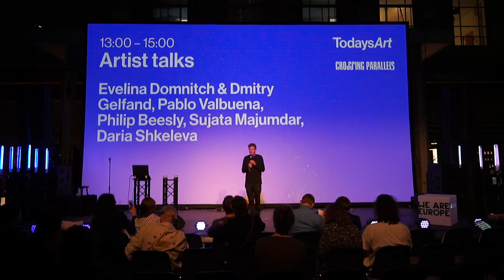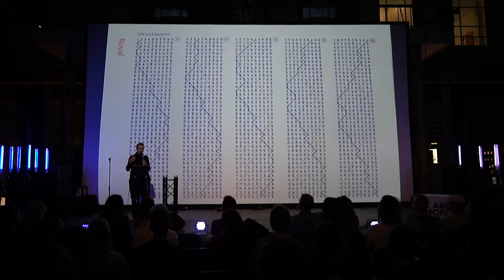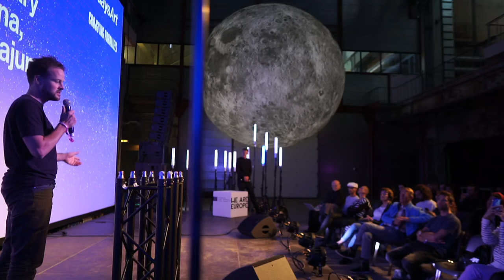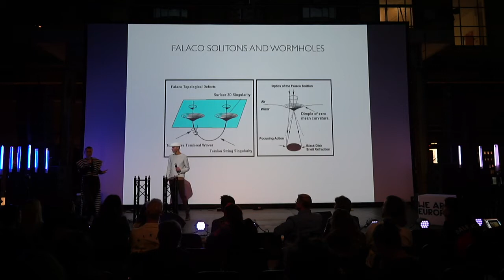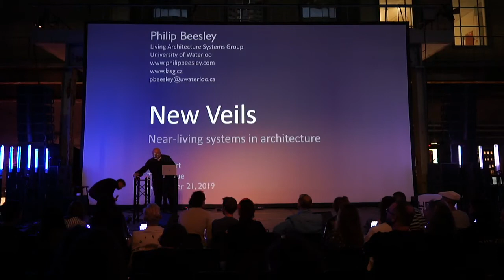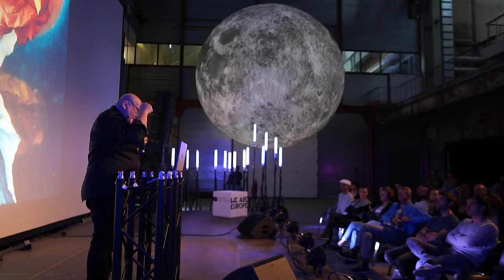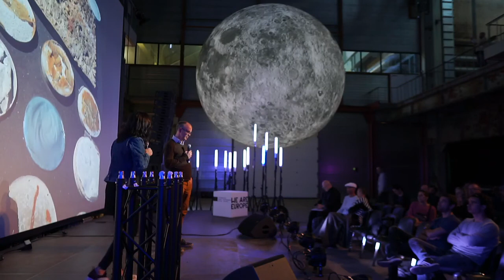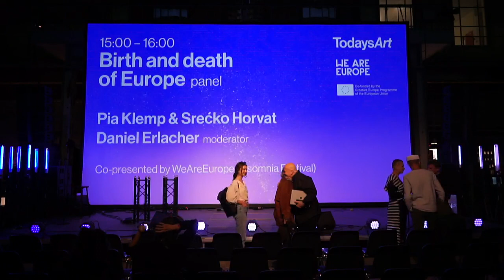TodaysArt Context: Artist Talks (Pablo Valbuena, Philip Beesly + more)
Live from TodaysArt Festival 2019 in The Hague.

The extensive art exhibition at De Electriciteitsfabriek will also expand on the festival theme: CONSCIOUSNESS. In order to give more background and context to the artworks and installations, some of the participating artists will explain their works in a series of Artist Talks, hosted by our partner Crossing Parallels.

Pablo Valbuena and Ralf Baecker, whose works both explore technology’s potential, will dive deeper into their ideas and tech behind them. Presentations that also can’t be missed are the ones by Philip Beesley, and Evelina Domnitch & Dmitry Gelfand, artists in residence at the Crossing Parallels program in collaboration with the Delft University of Technology. Their complex, scientific works and living sculptures lay bare the aesthetics of technology in a way that’s almost surreal.